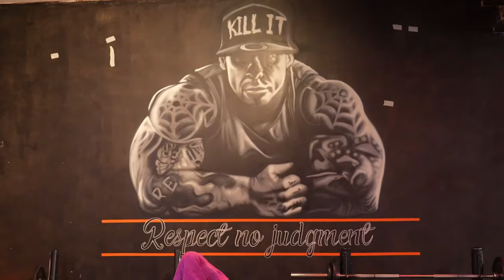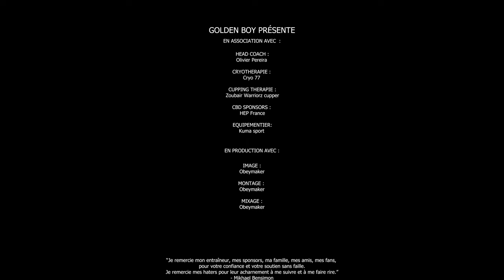Premier reportage sur le golden boy